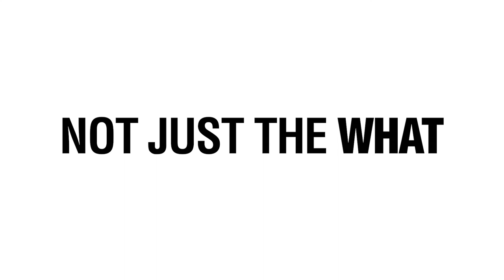LNT | "P.O.P." | :30 | Rev 4 - V1